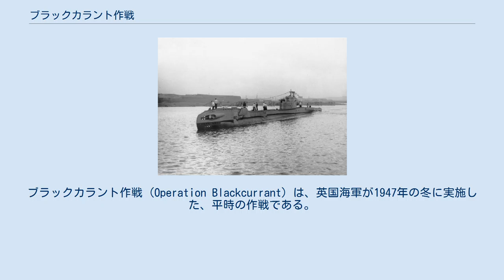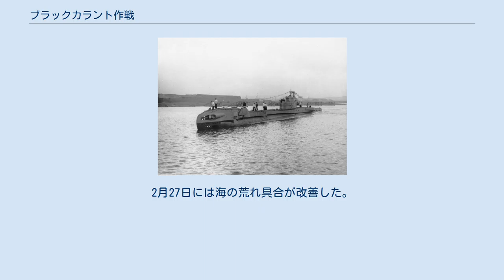ブラックカラント作戦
ブラックカラント作戦 (Operation Blackcurrant) は、英国海軍が1947年の冬に実施した、平時の作戦である。
この間、備蓄石炭の欠乏や、輸送網に対する寒波の影響によって、発電所に送られる燃料が不足し、多くの発電所が操業停止や発電量削減に追い込まれた。
英国海軍は、ブラックカラント作戦の実施を潜水艦部隊に許可することによって、これに応えた。
この作戦では、港やドックに碇泊させたディーゼル発電機搭載の潜水艦を用いて、沿岸の町や造船所に補助電力を提供した。
2月には状況が改善し、発電所は充分な燃料供給を受け始めた。
 英国では、1947年1月下旬から寒冷・豪雪期が始まり、3月まで続いた。
この間同国は、当時の発電所における主な動力源たる石炭の不足による損害をも受けた。
これは、第二次世界大戦の影響で石炭備蓄量が少なかったためでもあるが、政府が全英炭鉱労働者組合作成の楽観的な生産報告に依拠したことにも起因していた。
 寒波により、暖を取るために石炭・電力需要が通常以上に上昇した。
同時に、備蓄石炭が固く凍結したため、石炭を発電所に送ることが困難になった。
石炭が利用できた場所でも、多くの道路が通行不能に陥って輸送困難になった。
また、石炭を積んだ75万両の鉄道貨車は雪で立ち往生し、時化により石炭船による輸送もできなくなった。
燃料不足により、多くの発電所が操業停止や発電量削減に追い込まれた。
電力消費量削減に向けた取り組みの中で、燃料動力大臣のエマニュエル・シンウェルは工業用電力供給を完全遮断すると共に、全国の家庭用電力供給を1日当たり19時間に制限した。
テレビ放送は完全に停止し、ラジオ放送は減少し、一部の雑誌は発行停止を命じられ、新聞は4ページに削減された。
 シンウェルの施策にもかかわらず燃料供給は不充分なままで、国内の広範囲にわたって停電が起こった。
バッキンガム宮殿や議事堂、ロンドンの中央電力庁の職員ですら、蝋燭の明かりによる勤務を強いられた。
英国海軍は、ブラックカラント作戦の開始によって応えた。
この作戦では、利用可能な全ての潜水艦を港やドックに繋留し、艦載ディーゼル発電機を電力供給源として使用した。
同作戦は、海軍所有の基地であるプリマスのデヴォンポート工廠やケント州のチャサム工廠に電力を供給するために用いられた。
作戦の一環として、T級潜水艦トラキュレントは、電力を街へ供給するためにブライトンに配備された。
潜水艦の乗組員にとって、この任務は決して快適とはいえないものであった。
それは、潜水艦のディーゼルエンジンが一定の空気の流れを必要としたことから、冷えてすき間風の入る状況での作業が要求されたためである。
2月27日には海の荒れ具合が改善した。
100隻を超える石炭船が何とか発電所で荷を降ろし、燃料危機は緩和した。